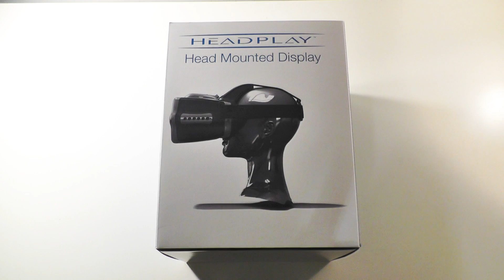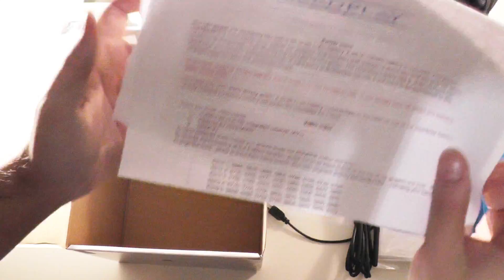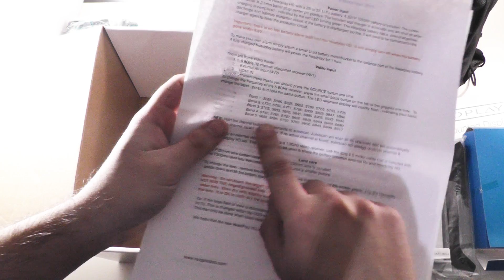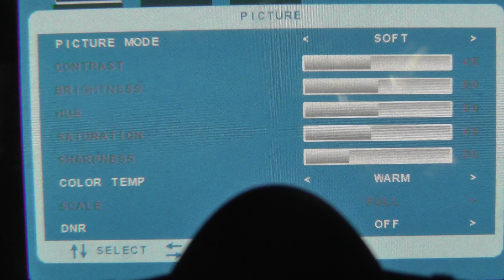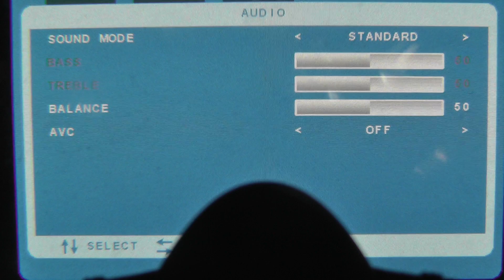HEADPLAY HD FPV GAFAS - UNBOXING Y REVIEW ESPAÑOL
►En esta ocasión os traigo una tipo de gafas nuevas para vuestros drones con FPV. En concreto hablamos de las Headplay HD, una tipo de gafa diferente a las fatshark que parece que ha entrado con fuerza en el mercado. Dentro de ellas podemos encontrar un gran monitor HD (720) que hace que estas gafas destaquen por si mismas.  En cuanto al receptor, la única pega que le puedo poner es que se apaga cuando nos quedamos sin batería, no hay aviso sonoro o alarma que nos indique que la batería esta apunto de agotarse. Por utlimo agradecer a RangeVideo que nos hayan enviado estas gafas para review :)

Sin duda este video no hubiese sido posible gracias a los pilotos DaniMod y Nano FPV, aqui os dejo sus canales.